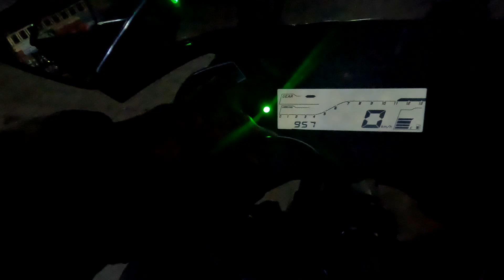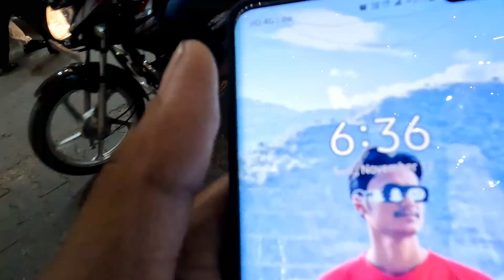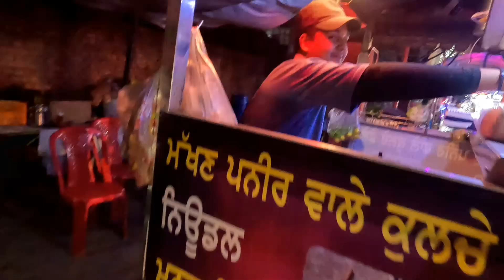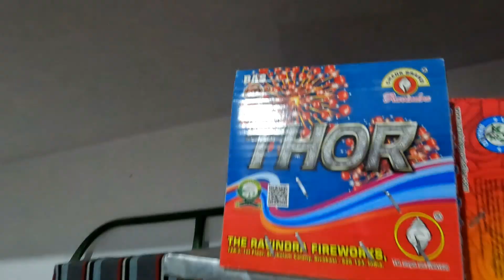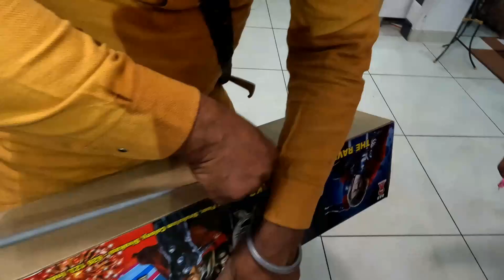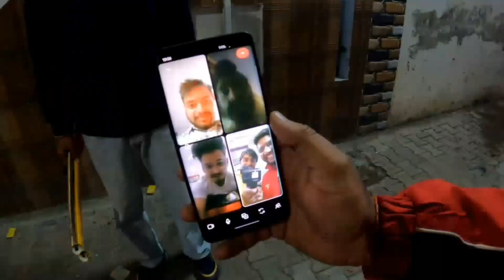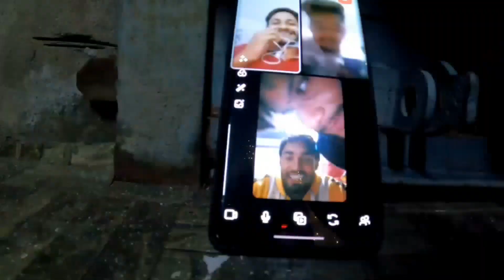Diwali Celebration 2k23